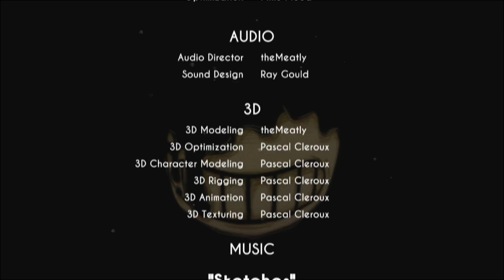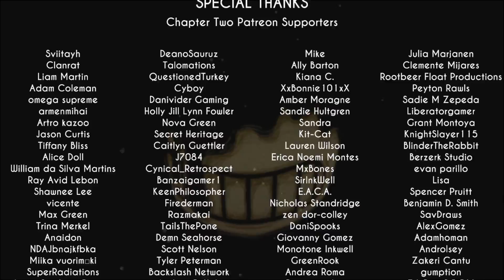THE MUSIC MAN - Bendy and the Ink Machine Episode 2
The art it brings me in...but the scares they get to me

Big thanks to FlyingTunes and the Artists for the Awesome Music:

679 & No Diggity - Jackson Breit
Support Jackson Breit